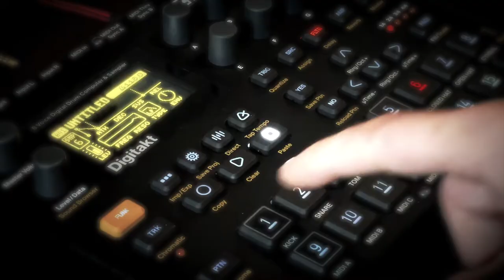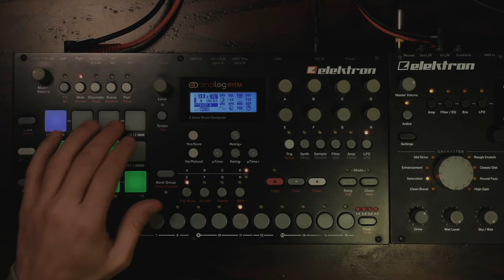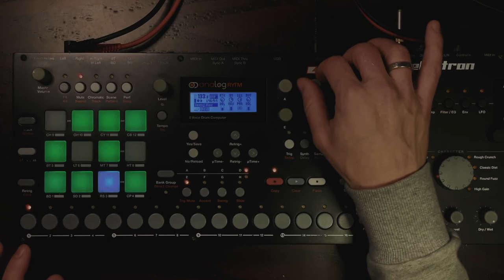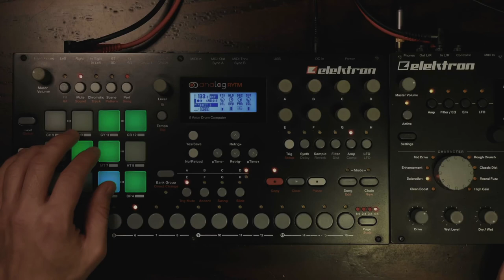Sketch #1 - Dusk to Dawn // Rytm & Heat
I have a couple of Elektron boxes and Moog semi-modulars and I've always tried to use them all together. Somehow this ended up being creatively restrictive and subsequently a lot less fun. So I decided to go with a new focused approach using only 1 or 2 machines. This has really helped me appreciate my devices a lot more and also learn new tricks but more importantly, really enjoy them.

For this sketch I'm using purely the Analog Rytm for the music and giving it a bit of saturation and compression with the Analog Heat. Both such amazing devices. I love the versatility of the Rytm and the warm low end. The compressor has a great punch that brings to life the mix. The Heat just takes everything to the next level by adding even more analog warmth and boosting the higher end that sometimes can be lacking on the Rytm.

Everything was recorded in one take.